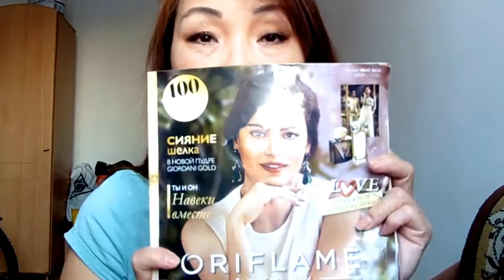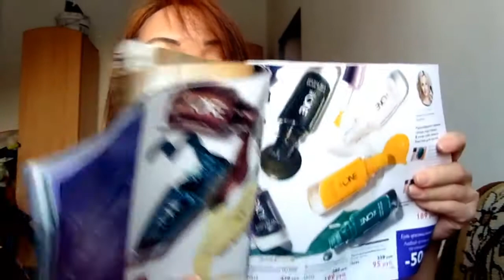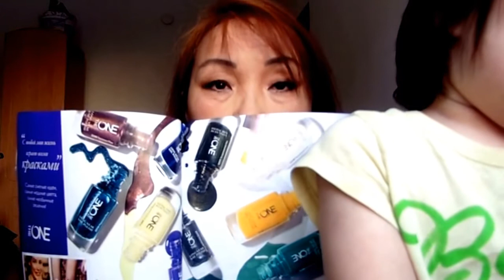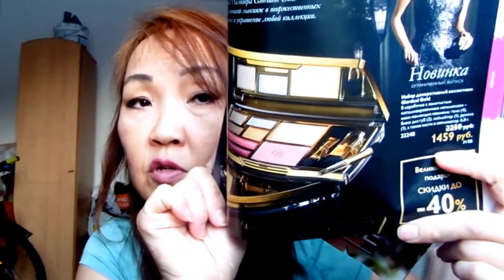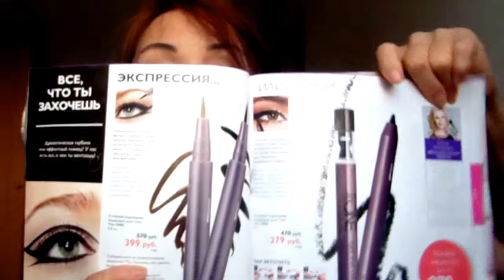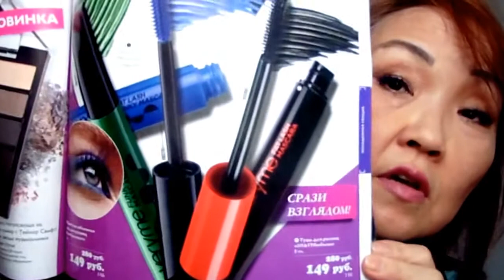Каталог 2 2016 Орифлейм. Декоративка.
Моя партнерка AIR, размещающая дорогую рекламу на моих видео, за счет чего я зарабатываю

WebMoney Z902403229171